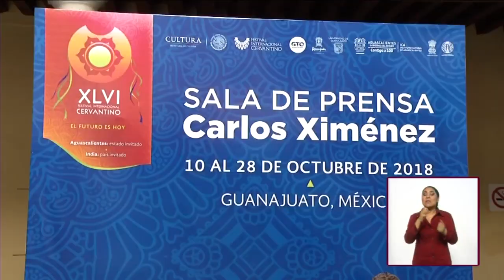Festival Cervantino 2018 reunió a más de 67 mil asistentes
Cobertura Once Noticias del 28 de octubre de 2018 sobre la edición XLVI del Festival Internacional Cervantino